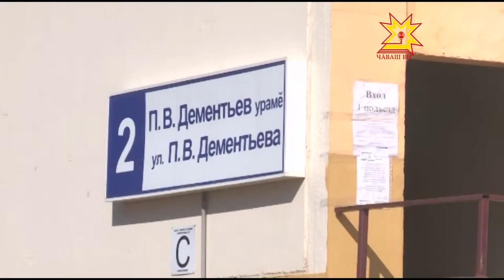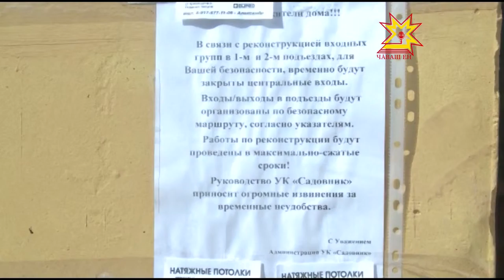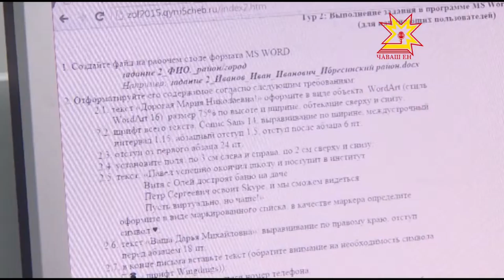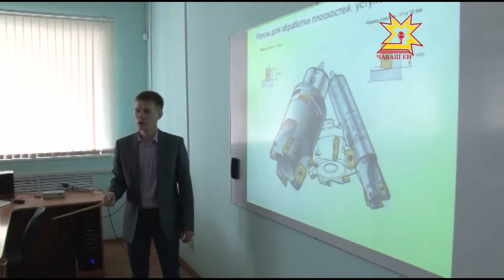Республика 16 09 2015 на чувашском языке Вечерний выпуск